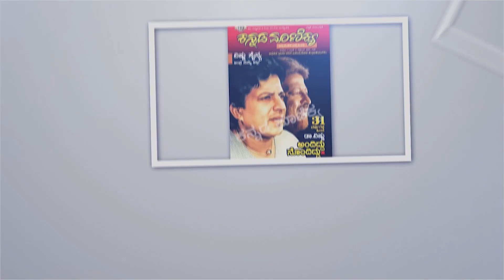ನಾನು ಮನೆ ಕಟ್ತೀನಿ ಅಂದಾಗ ವಿಷ್ಣು ಸರ್ ಇಟ್ಟಿಗೆ ಸಿಮೆಂಟ್ ನಾನೇ ಕೊಡುಸ್ತೀನಿ ಅಂದ್ರು | DR.VISHNUVARHAN